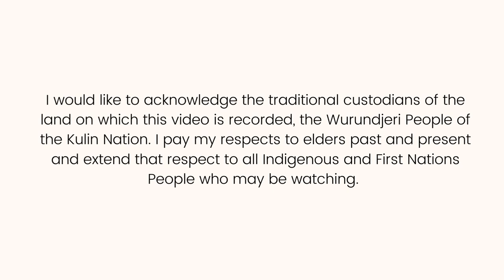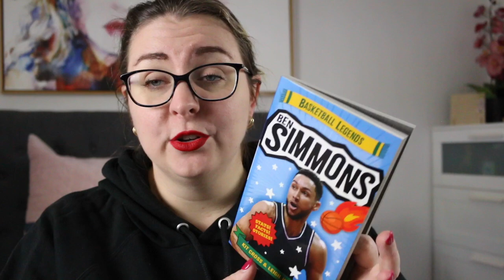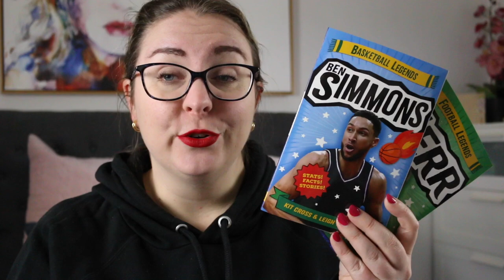Series Review: Sporting Legends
Today I’m reviewing 2 books in the Sporting Legends series by Kit Cross and Leigh Hedstom.

Thank you to the publisher, @allenandunwin, for the review copies. All thoughts and opinions are my own.

SYNOPSIS - Sam Kerr: Football Legends
Is Sam Kerr your favourite footballer?

Did you know that Sam Kerr has won seven Golden Boots on three different continents?
Did you know she holds the all-time goal-scoring record for the Matildas?
Did you know that she was the first woman to be on the cover of the global edition of the FIFA video game, alongside Kylian Mbappé?

Sam is a TOTAL legend, and this book will tell you all about her.

Filled with exciting facts, fun stories, and all the stats to share at lunchtime.

Want to know even MORE? Discover your favourite legends at legendsofsportbooks.com.au and collect the whole Legends of Sport series!

SYNOPSIS - Ben Simmons: Basketball Legends
Is Ben Simmons your favourite basketballer?

Did you know that he was born in Melbourne, and was picked FIRST OVERALL in the NBA draft?
Did you know he is a triple-double machine, and the first Australian to ever win Rookie of the Year?
Did you know that Ben loves animals and playing video games?

Ben is a TOTAL legend, and this book will tell you all about him.

Timestamp:
0:00 Acknowledgement of Country
0:16 Intro
0:33 Reviews
2:38 Wrap-Up